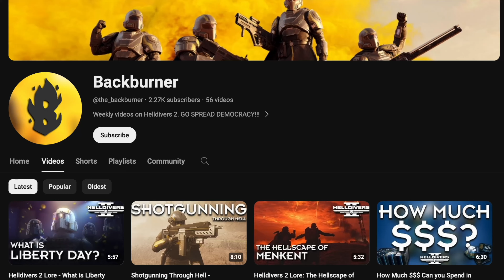Getting Revenge w/ the Tesla Tower - Demockery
You zap me?  I cook you...